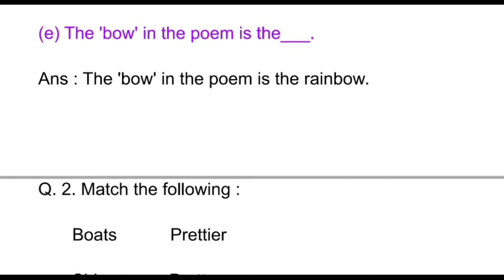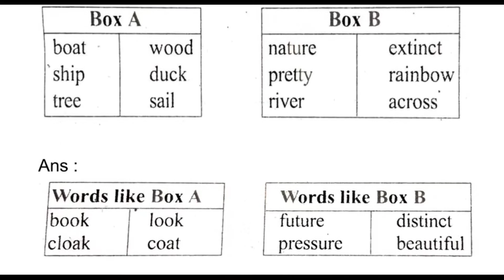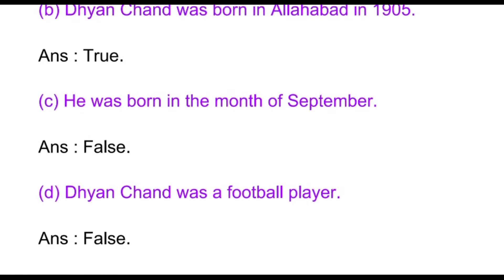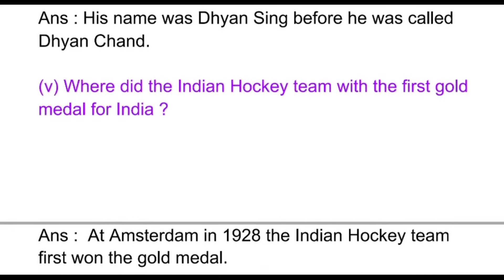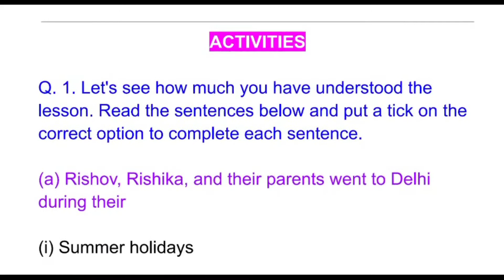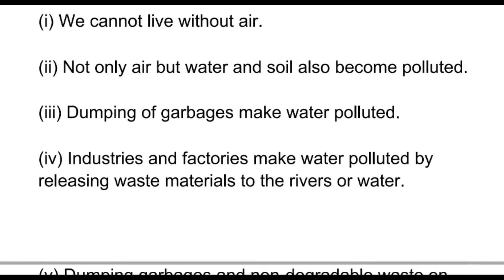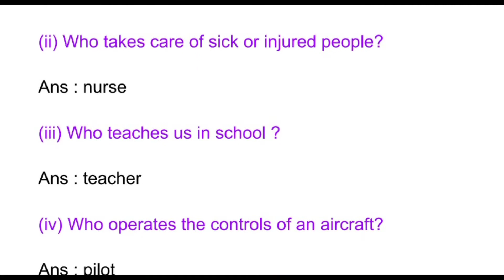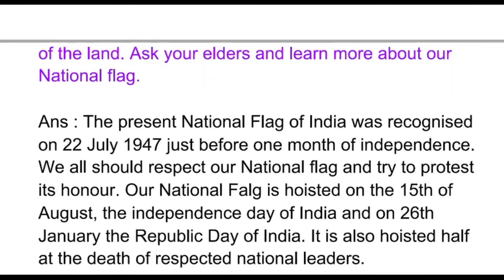SEBA Class 6 English Question Answer | ষষ্ঠ শ্ৰেণীৰ ইংৰাজী পাঠ্যক্ৰমৰ প্ৰশ্নোত্তৰ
SEBA Class 6 English Question Answer | ষষ্ঠ শ্ৰেণীৰ ইংৰাজী পাঠ্যক্ৰমৰ প্ৰশ্নোত্তৰ can be of great value in the examination. Assam Board SEBA HSLC Class 6 English Notes gives you a better knowledge of all the chapters.

All Chapter
00:13 : Class 6 English Chapter 1 The Rainbow
04:12 : Class 6 English Chapter 2 Tom Sawyer
07:33 : Class 6 English Chapter 3 Dhyan Chand
12:15 : Class 6 English Chapter 4 Use of ICT
12:28 : Class 6 English Chapter 5 A Holiday in Delhi
18:20 : Class 6 English Chapter 6 Pollution
20:59 : Class 6 English Chapter 7 The Mountain and the Squirrel
23:56 : Class 6 English Chapter 8 I Love My Country